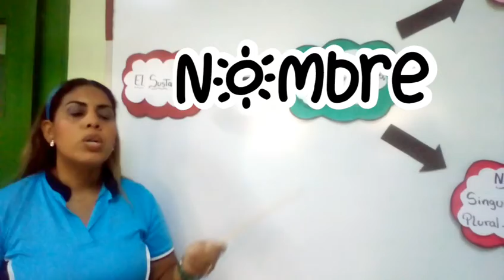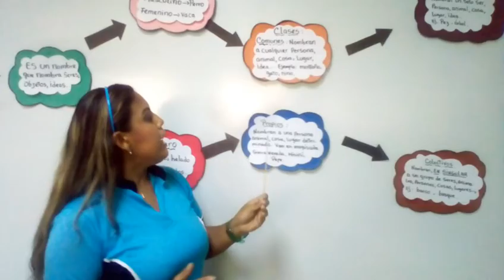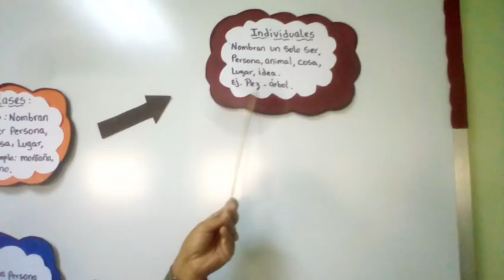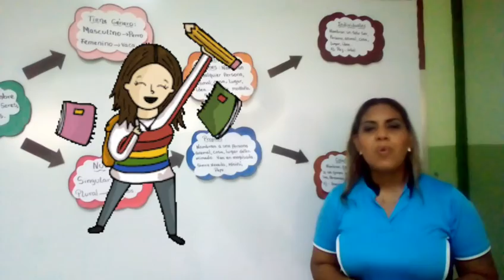Los Sustantivos. 3er Grado A